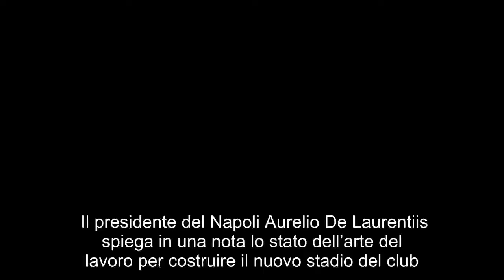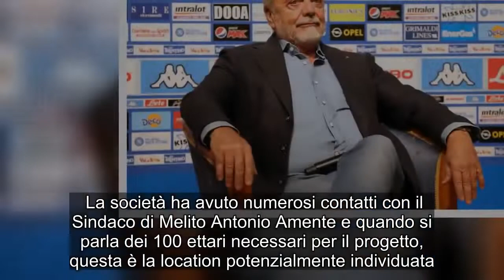Il nuovo stadio del Napoli si farà, De Laurentiis parla con un sindaco del Casertano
Il presidente del Napoli Aurelio De Laurentiis spiega in una nota lo stato dell’arte del lavoro per costruire il nuovo stadio del club. “Da molto tempo esiste – scrive – il vezzo di cercare di indovinare dove potrebbe essere costruito il prossimo stadio e anche il prossimo Centro Sportivo del Napoli. Questo anche senza avere riscontri in tal senso. Ciò mi spinge a ribadire alcuni concetti. Il futuro stadio non sarà necessariamente nello stesso territorio dell’attuale centro sportivo di Castel Volturno.  La società ha avuto numerosi contatti con il Sindaco di Melito Antonio Amente e quando si parla dei 100 ettari necessari per il progetto, questa è la location potenzialmente individuata. In corso anche un dialogo con il Sindaco di Castel Volturno per poter proseguire, oltre il Regi Lagni, la realizzazione di 8 campi di calcio con relativi servizi. C’è un’idea avanzata dal Gruppo Coppola per mettere a disposizione un grande appezzamento di terreno dove si potrebbe costruire sia lo stadio che il Centro Sportivo”.